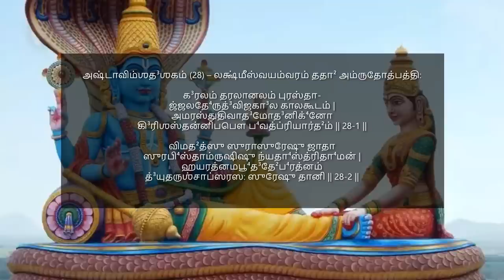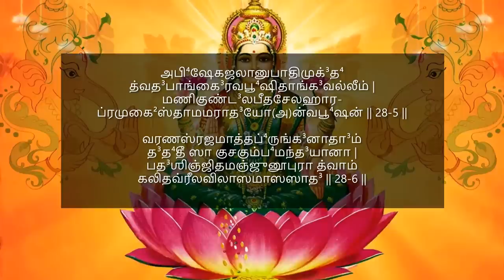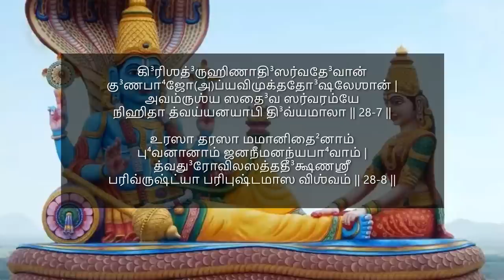இன்று மஹாலக்ஷ்மி அவதார புராணம் நாராயணீயம் மஹாலக்ஷ்மி அவதாரம் கேட்க அனைத்து மங்களங்களும் வந்து சேரும்